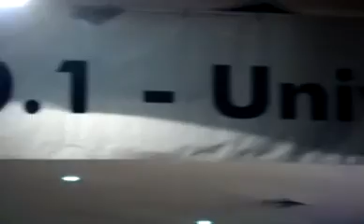Colacao Danita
Colação de grau da nova administradora Daniele Coutinho de Figueiredo, realizada em 14/09/2010, no clube Monte Líbano - Rio de Janeiro. Parte 1/3. uhuuuuuu !!